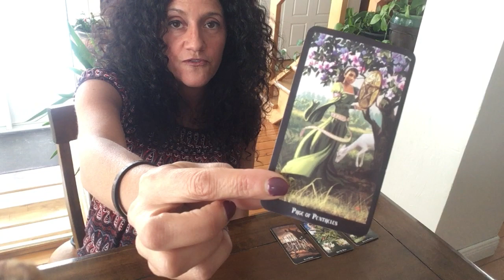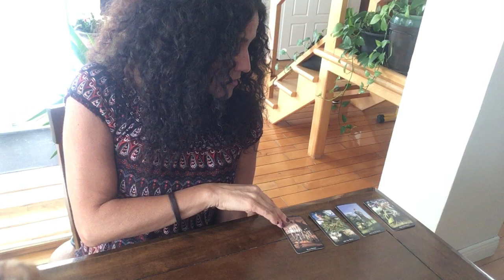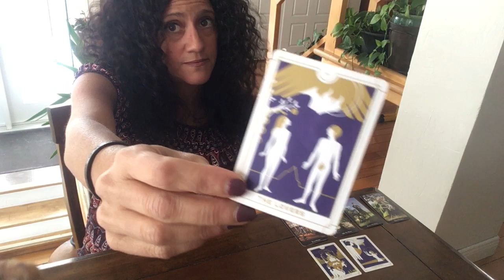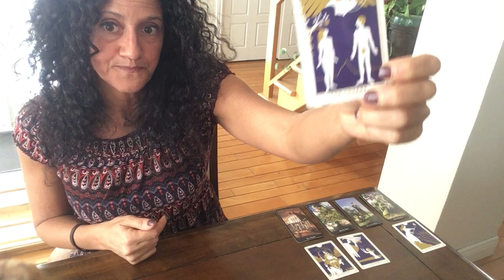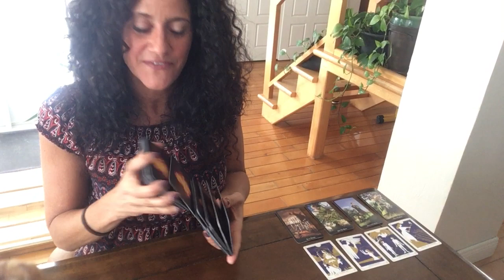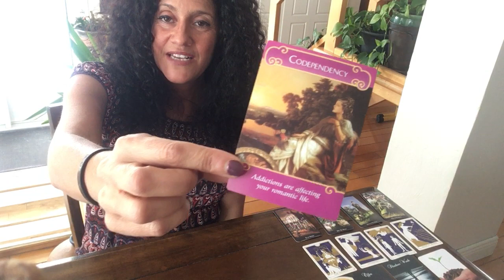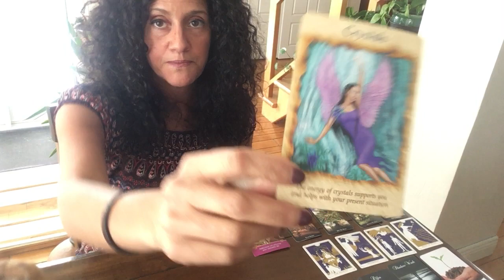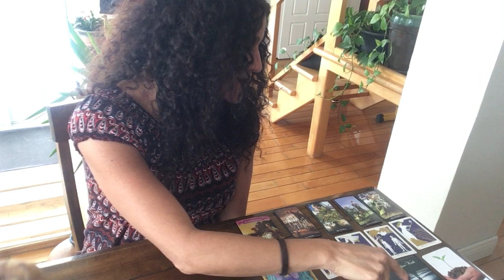Mini Lecture de Tarots Aléatoire en Amour 4 Février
Mon objectif ultime dans ces lectures est d’aider les personnes qui se sentent coincées dans une situation et qui souhaiteraient des conseils ou une nouvelle perspective pour bien voir leur problème actuel.

Sandy